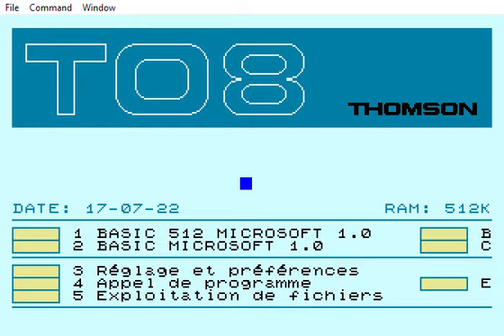Sonic 2 Time and Rings - Thomson TO8 (WIP)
- ring management
- hud ring count
- hud timer

Also shows some bugs in collision detection (end of video)